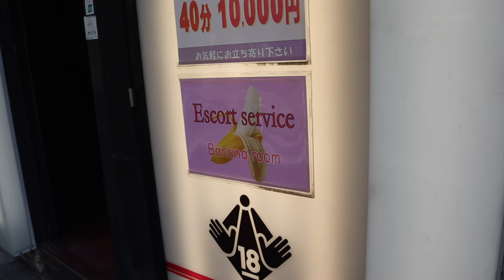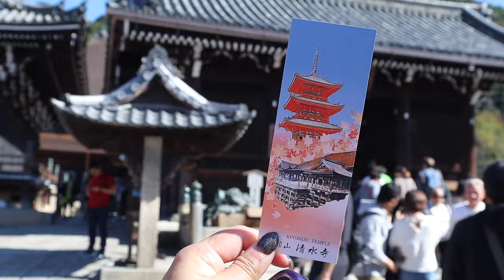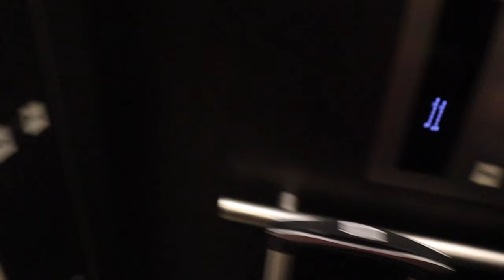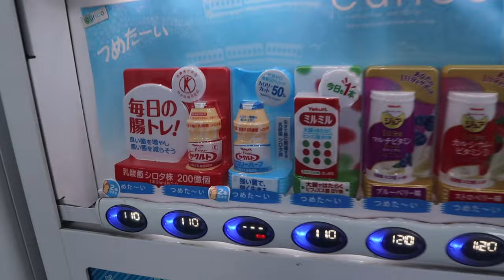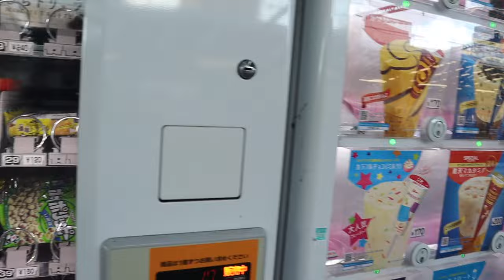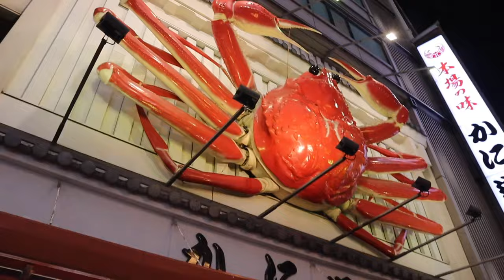Kyoto to Osaka & exploring Dotonbori | Japan Trip Day 9 | October 23rd 2023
Today we are leaving Kyoto but before we did, we spent the morning soaking in the last bit of this amazing city. We visited Glanta - a specialty jewellery store where you can make customised rings. We saw this on Tiktok a few months ago and made an appointment so we could visit while in Kyoto.

It was a lovely experience and something to remember our trip by. After our appointment, we made a quick stop at Starbucks - this one in particular is housed inside a traditional Japanese building and includes tatami mats and floor seating.

Then we visited Kiyomizu Dera Temple and took in the gorgeous view before heading back to catch a train to Osaka, which was only about 15-30mins away by train.

On arrival, we checked in, had a quick rest and headed out to Dotonbori - the food district of Osaka. I had been looking forward to this especially and was excited to have some takoyaki and okonomiyaki - which they are known for.

We then headed home to rest before our first day at Universal Studios tomorrow!

I really wanted to rent a kimono while in Kyoto and I was able to do that at a shop nearby, we then head to the Yasaka Shrine and the Fushimi Inari Shrine.

After returning my kimono, we popped into the Kyoto Nintendo store before heading out to dinner at Menbaka Fire Ramen - this place was insane and so fun - they set your ramen on fire and then put it out so you have the most delicious and hot ramen you've ever had! We loved it!

Intro:
Track: "Scream My Name Instr"